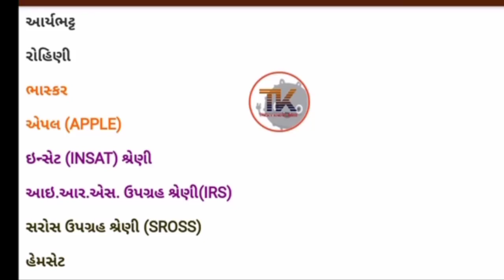BHARAT NA UPGRAHO | IMP FOR BINSACHIVLAY/GPSC | BASIC SCIENCE | ISRO